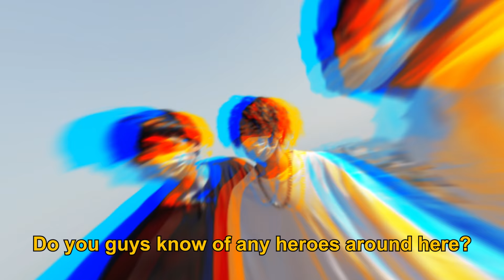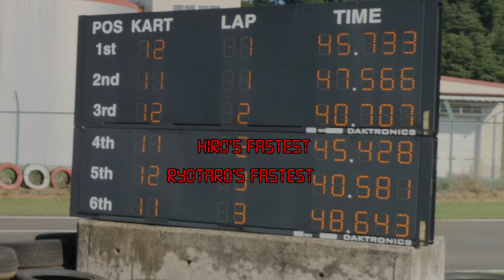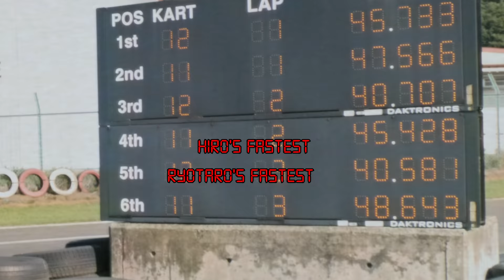I challenge RYOTARO to a Motocross BATTLE ft. Abroad in Japan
Former Judo WORLD champion Hiroyuki Akimoto continues his journey to fight EVERY local hero in Japan.

This episode takes him to SENDAI in Miyagi Prefecture.. But wait.. That’s no hero?! That’s Ryotaro!

Also enjoy our special guest commentator for this episode: ABROAD IN JAPAN

Can our Hiro defeat this new evil foe?!

Check out Hiro teaching Ryotaro Judo on his channel!

Please note for safety reasons you should always wear a helmet when riding a bike at G-Nature and that the smaller bikes are designed for children and not to be used by adults.

Visit the places featured in this episode:

G-Nature (action park)
OPENING 28th August